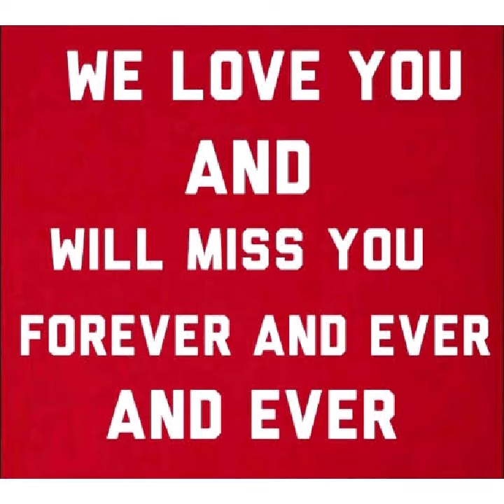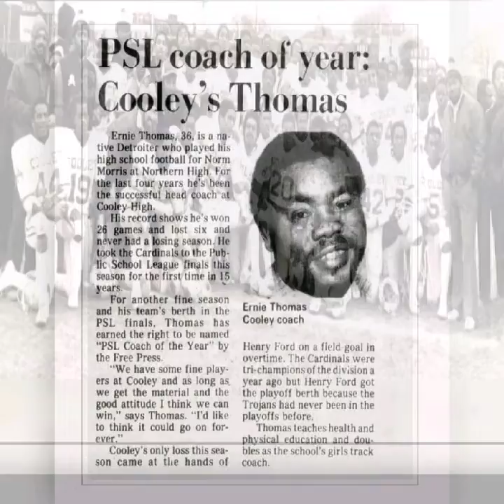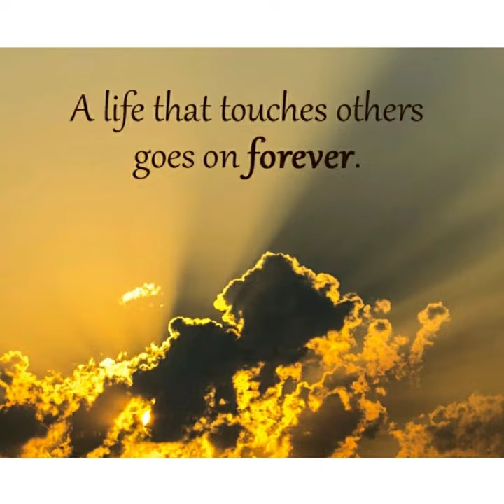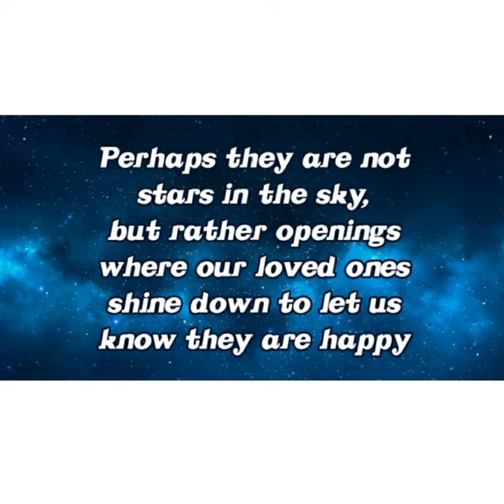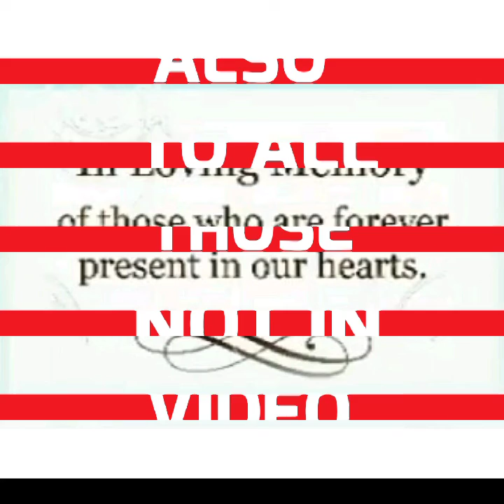LAZAR DARWIN FENNELL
FALLEN CARDINALS ADMINISTRATORS AND TEACHERS